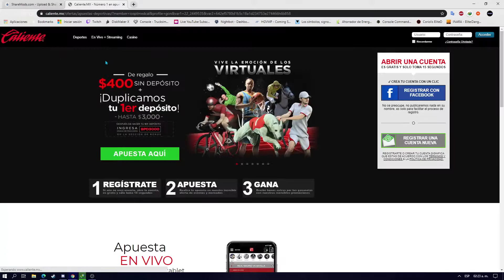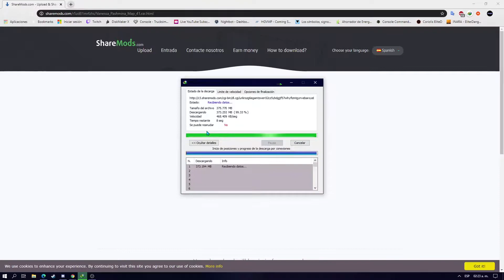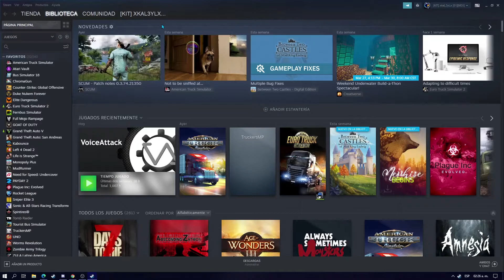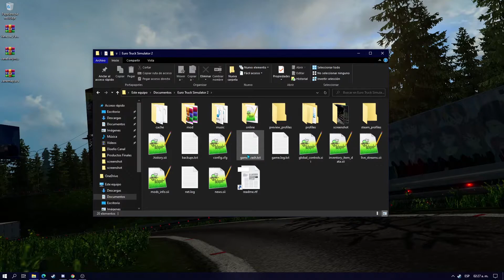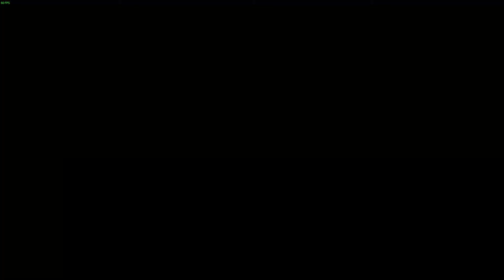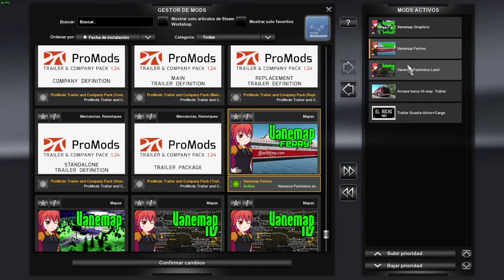Tutorial | Descargar e Instalar VaneMap 4.1 | Mod Euro Truck Simulator 2 1.36.x.xx | xkaL3yLX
➤ ➤Hola que tal chicos, hoy les traigo en este vídeo la forma correcta de poder instalar el VaneMap, este mod creado por Vanessa y Marina, hijas del tio alta y adaptado por el mismo para la versión 1.36 de Euro Truck Simulator 2. Así que vean el vídeo completo y disfruten de este mod totalmente gratis, toda la info la encontraran explicada en este vídeo.

📍 DLC's MOD

📍 Mod de Graficos (Este es opcional, solo descargar si es la primera vez que bajas el mapa, ya que la version anterior ya contiene este archivo)

🚚 SI NO TIENES EL JUEGO, DESCARGALO DE AQUI TOTALMENTE GRATIS 🚚

(LAS DONACIONES SON VOLUNTARIAS Y NO SE ACEPTAN DEVOLUCIONES)

Tarjeta Madre Gigabyte micro ATX GA-H110M-S2H, S-1151, Intel H110

Procesador Intel Core i7-7700k, S-1151, 4.20GHz, Quad-Core, 8MB Smart Cache

Enfriamiento Liquido - Cooler MasterLiquid ML240L RGB 650-2000RPM

Memoria RAM Kingston HyperX FURY Black DDR4, 2400MHz, 8GBx2

Tarjeta de Video Gigabyte NVIDIA GeForce GTX 1060 WINDFORCE OC, 3GB 192-bit GDDR5, PCI Express x16 3.0

Fuente de Poder Corsair VS600 80 PLUS White, ATX, 120mm, 600W

Disco Duro Seagate Barracuda 7200Rpm Sata 2tb

Unidad de Estado Solido PNY C900 480Gb

Unidad de Estado Solido ADATA SU800 512Gb

Gabinete Eagle Warrior FS-4 Challenger - Tower, ATX/Micro-ATX, USB 2.0/3.0

Kit Ventiladores RGB Fan Eagle Warrior + Tira Led

🛠 Hardware 🕵

Kit Teclado y Mouse Combo Gaming RGB Motospeed CK888

Volante Logitech G29 Driving Force + Shifter

Audifonos Blitzwolf BW-VOX1

Mando Microfost Xbox One Alambrico/Wireless

Microfono de condensador BM-800

Tarjeta USB 7.1 Virtual Star Tech

Monitor Principal ViewSonic 27" 1920x1080 65Ghz

Monitor BenQ GW2270 22" 1920x1080 75Ghz

Mousepad Gamer Tt eSports Draconem RGB

●▬▬▬▬๑۩۩๑▬▬▬▬▬●
●▬▬▬▬๑۩۩๑▬▬▬▬▬●

Lα cσpiα dε εstε vidεσ,
sεяα dεnunciαdα.
Tσdσs lσs Dεяεcнσs Rεsεяvαdσs.
ORIGINAL